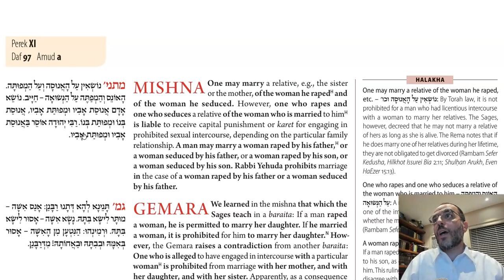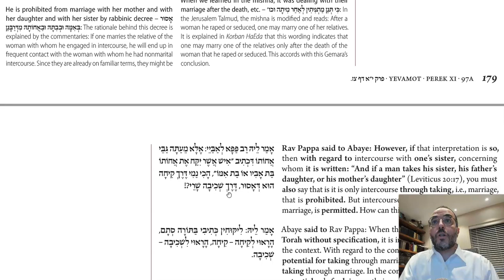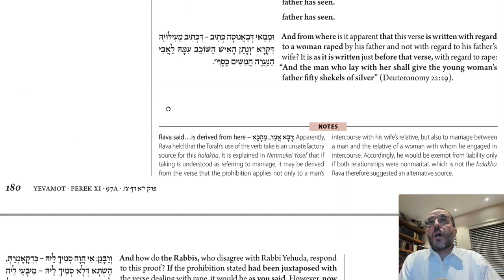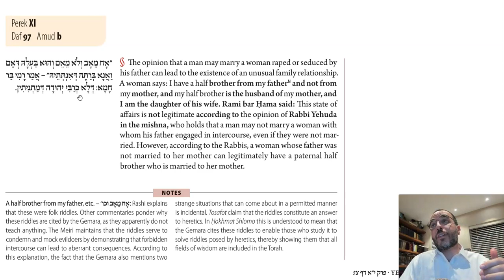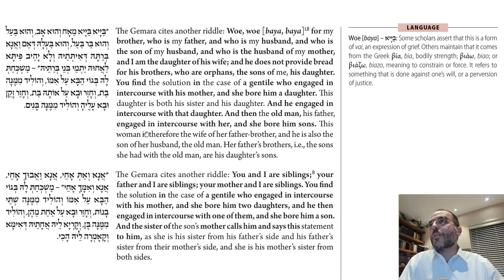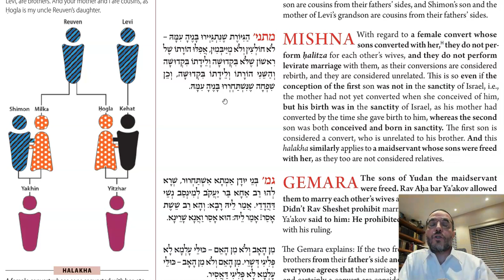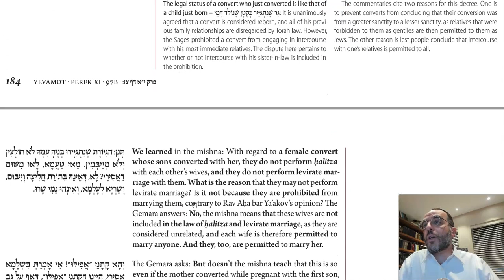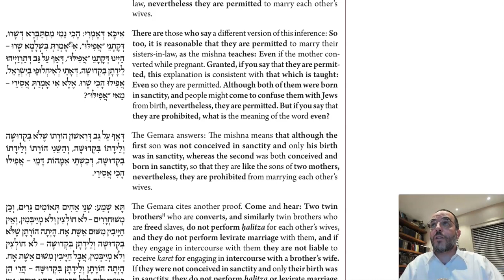Daf Yomi - Yevamot 97 - Rami bar Hama's Riddles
Dedicated by Joseph Dana in honor of his wife, Esther, for being his biggest supporter and the foundation of their beautiful family.